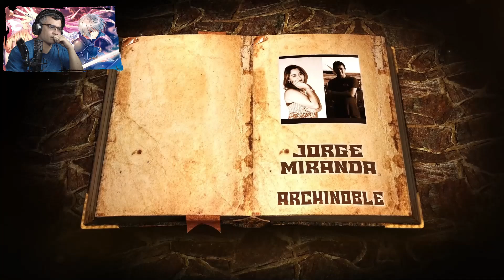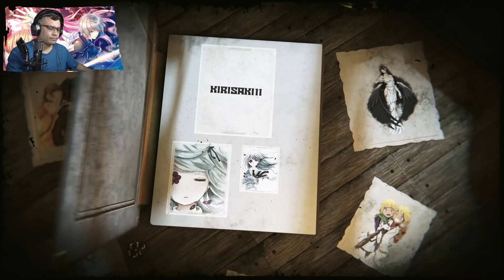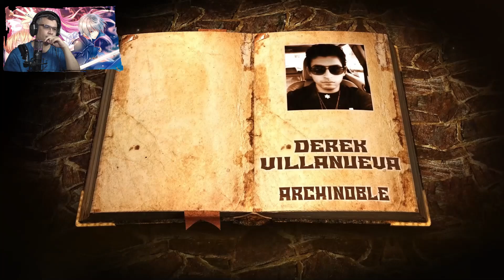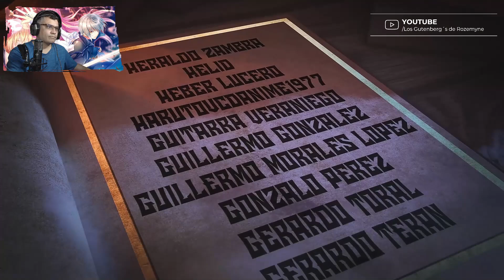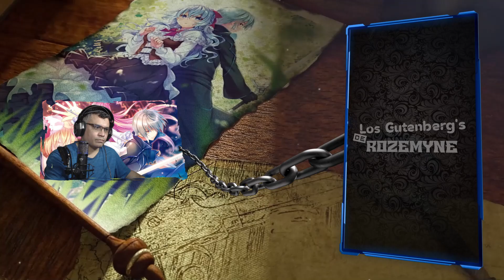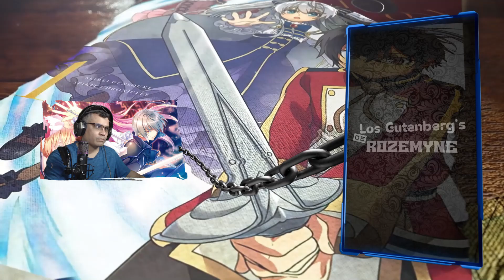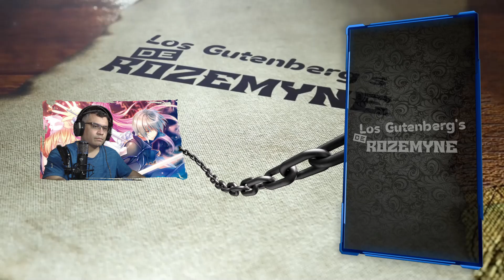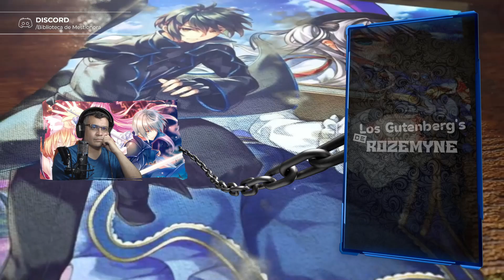Haruto Revela su Identidad a Aki / V10 - C03-2 / RECAP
Continuamos con mas, espero disfruten del resumen...

📋 Menu del Video:

⏲ 00:00 Introducción
⏲ 00:45 A lo que Viniste xD